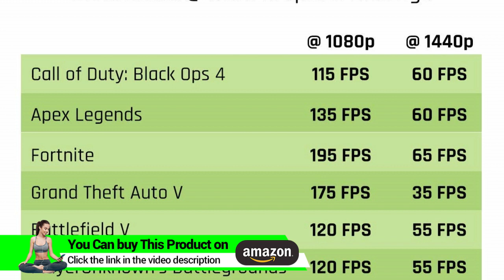CYBERPOWERPC Gamer Xtreme VR Gaming PC, Intel Core i5-9400F 2.9GHz, NVIDIA GeForce GTX 1660 6GB, 8GB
CYBERPOWERPC Gamer Xtreme VR Gaming PC, Intel Core i5-9400F 2.9GHz, NVIDIA GeForce GTX 1660 6GB, 8GB DDR4, 240GB SSD, 1TB HDD, WiFi Ready & Win 10 Home (GXiVR8060A8, Black)►Check On Amazon =
► For UK Customers
B07TRPGPCL
System: Intel Core i5-9400F 2. 9GHz 6-Core | Intel B360 Chipset | 8GB DDR4 | 240GB SSD | 1TB HDD | Genuine Windows 10 Home 64-bit

Graphics: NVIDIA GeForce GTX 1660 6GB Video Card | 1x HDMI | 1x DisplayPort

Connectivity: 6 x USB 3. 1 | 2 x USB 2. 0 | 1x RJ-45 Network Ethernet 10/100/1000 | 802. 11AC Wi-Fi | Audio: 7. 1 Channel | Keyboard and Mouse

Special Feature: window side Case Panel | Custom ARGB case Lighting | RGB 7 Colors Gaming mouse

1 Year Parts & Labor | Free Lifetime Tech Support

Product description
Style:Processor: Intel Core i5-9400F  |  Color:Storage: 240GB SSD/1TB HDD  |  Size:Storage: 240GB SSD/1TB HDD
Destroy the competition with the Cyber PowerPC Gamer Extreme VR series of gaming desktops. The Gamer Extreme VR series features the latest generation of high performance Intel Core processors and ultra-quick DDR RAM to easily handle system-intensive tasks, such as high definition video playback and gaming. Coupled with powerful discreet video cards, the Gamer Extreme series provides a smooth gaming and multimedia experience.